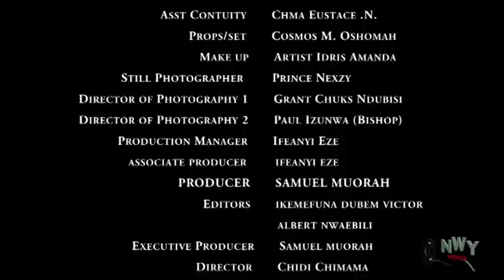god Of Love Season 5&6 - Zuby Micheal 2019 Latest Nigerian Movie